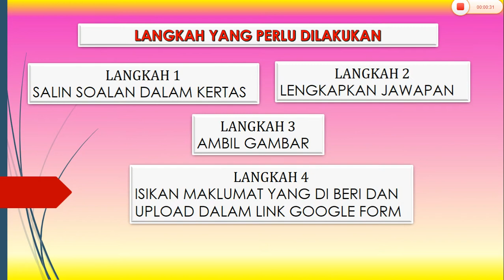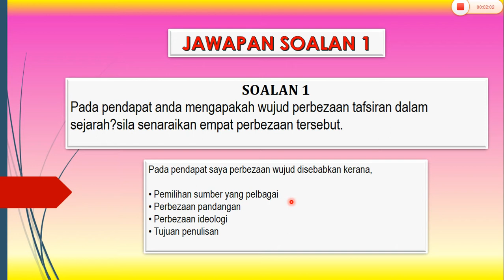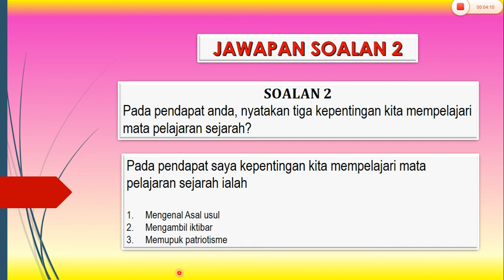VIDEO JAWAPAN SEJARAH TINGKATAN 1 TOPIK 1.6 & 1.7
SEJARAH TINGKATAN 1, BAB 1: MENGENALI SEJARAH TOPIK 1.6 & 1.7 OLEH SUGEMI